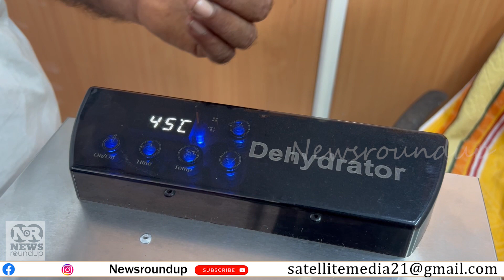വീട്ടമ്മമാർക്ക് സുവർണ്ണാവസരം കുറഞ്ഞ വൈദ്യുതചെലവ് |copra dryer |Business idea | Dryer/Oil Mill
food processing machinery
കൊപ്ര ഡ്രയർ പ്രവർത്തന ചിലവ് കുറഞ്ഞത് . Economical Copra Drier
ELECTRIC COPRA DRYER
ചെറുകിട വെളിച്ചെണ്ണ നിർമ്മാതാക്കൾക്ക് സ്വന്തമായി ഗുണമേന്മയുള്ള കൊപ്ര നിർമ്മിക്കുന്നതിനുള്ള ഗ്രാമിക ഇലക്ട്രിക്ക് കൊപ്ര ഡ്രയർ
അന്വേഷണങ്ങൾക്ക്  : ഇൻഫ്രാഹിറ്റേഴ്സ് കാഞ്ഞിരമറ്റം
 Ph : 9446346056